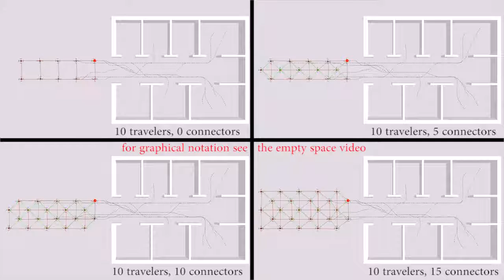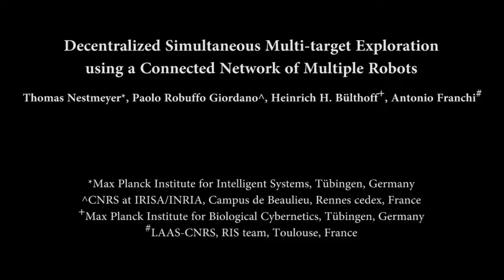Multi-target Exploration with Connected Multi-Robots: Office-like Environment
Paper: Nestmeyer T, Robuffo Giordano P, Bülthoff HH, Franchi A. Decentralized Simultaneous Multi-target Exploration using a Connected Network of Multiple Robots. Autonomous Robots. Online first: 2016

Abstract: This paper presents a novel decentralized control strategy for a multi-robot system that enables parallel multi-target exploration while ensuring a time-varying connected topology in cluttered 3D environments. Flexible continuous connectivity is guaranteed by building upon a recent connectivity maintenance method, in which limited range, line-of-sight visibility, and collision avoidance are taken into account at the same time.
Completeness of the decentralized multi-target exploration algorithm is guaranteed by dynamically assigning the robots with different motion behaviors during the exploration task. One major group is subject to a suitable downscaling of the main traveling force based on the traveling efficiency of the current leader and the direction alignment between traveling and connectivity force. This supports the leader in always reaching its current target and, on a larger time horizon, that the whole team realizes the overall task in finite time.
Extensive Monte~Carlo simulations with a group of several quadrotor UAVs show the scalability and effectiveness of the proposed method and experiments validate its practicability.